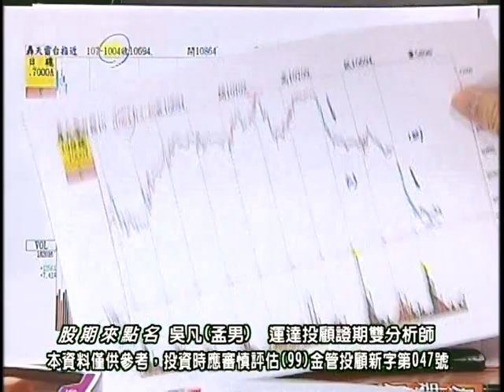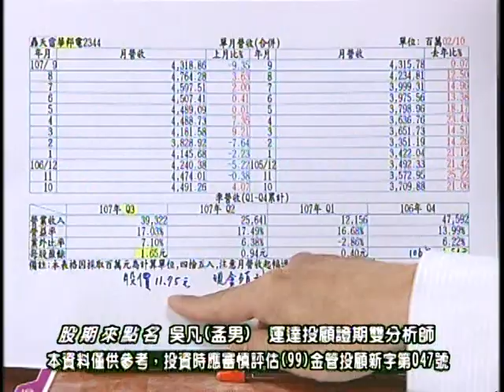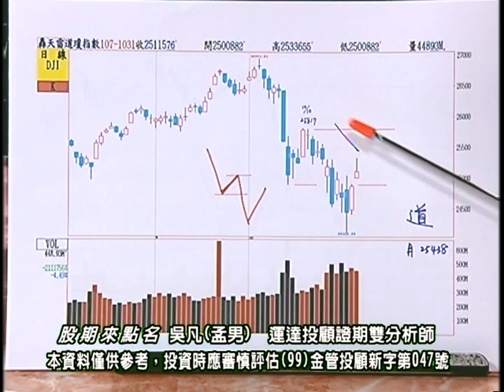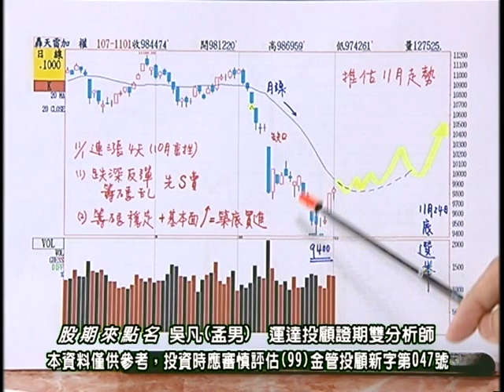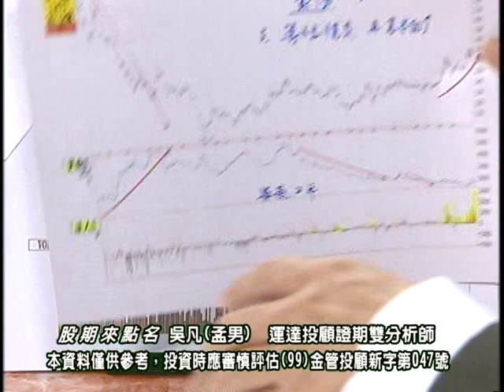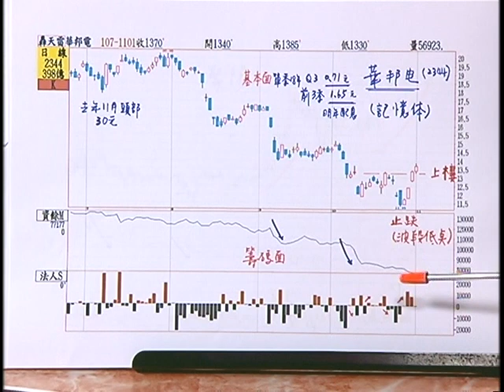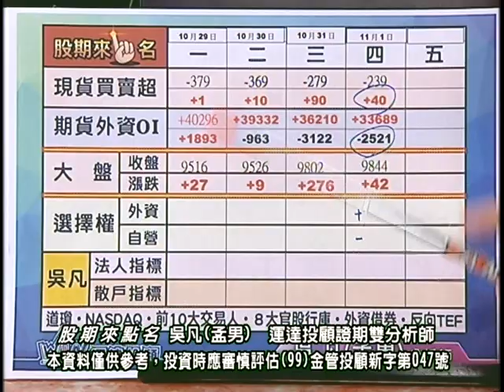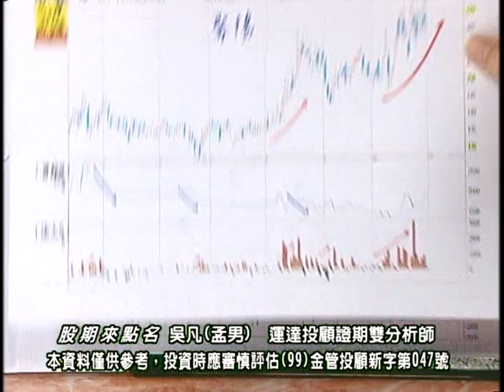20181101 2000 吳凡 股期來點名